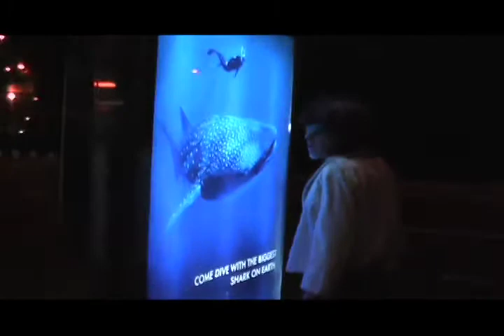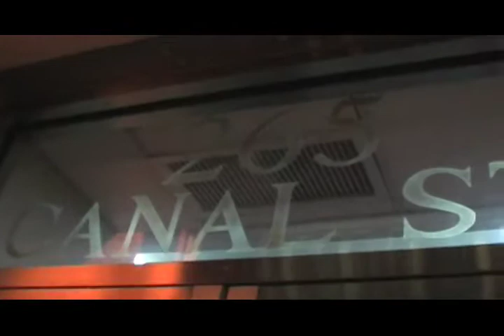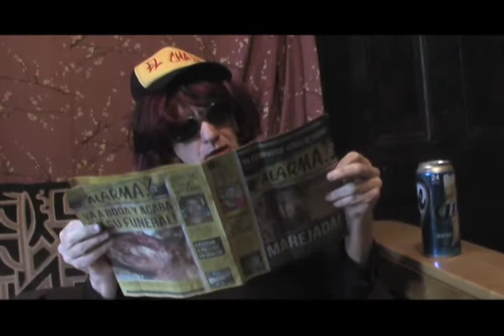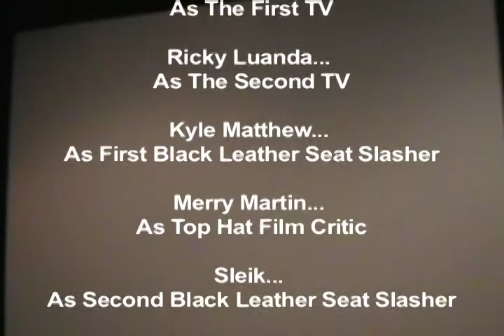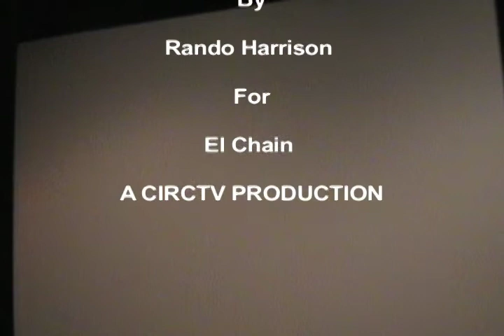When Retards Fight Back !!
Described by slasher film director DEREK PURTELL as: "Cathode ray ghouls lost between channels, stumble out to the street for a bite, vanish in the smoke..." in this EL CHAIN GANG, ED WOOD tribute/trailer-- WHEN RETARDS FIGHT BACK! . Buy a special edition from Boo-hooray.com,